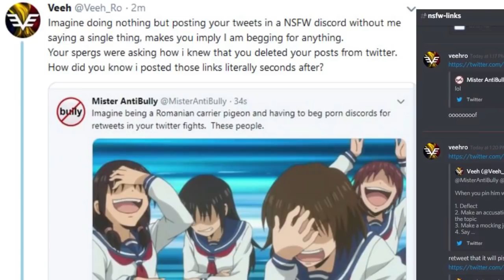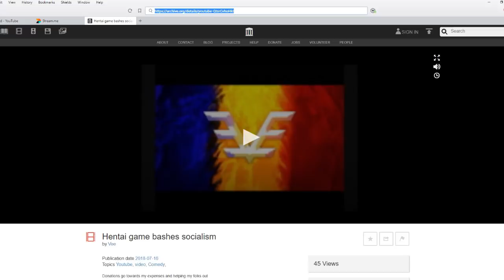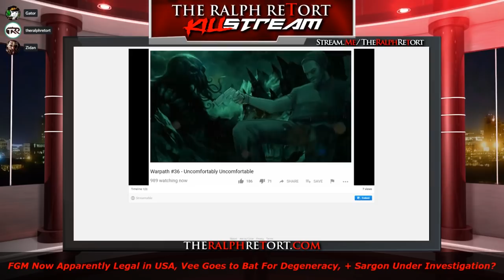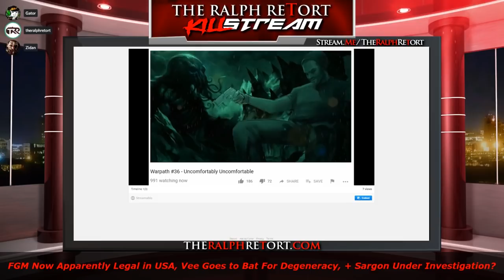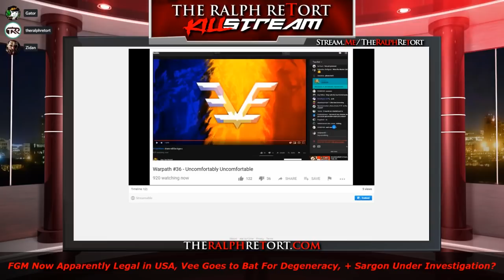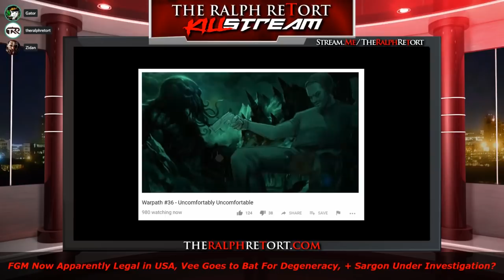Amos Vee (NOT JIM)